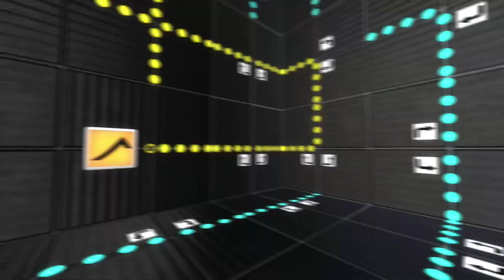"Thaumaturgy", by Rand0mNumbers - Portal 2 PeTI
Blind playthrough. A wacky idea, and a bit buggy to execute, but really original and novel! I had fun playing around with it, even if it isn't the most engaging type of puzzle.